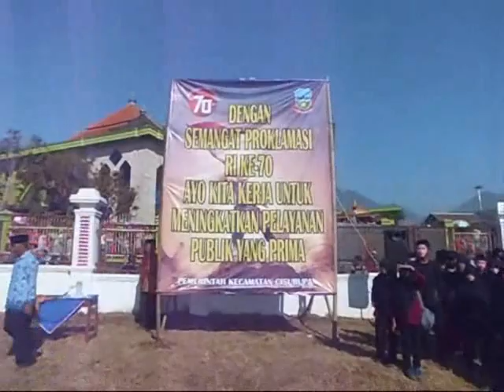Display Marching Band GPM pada HUT RI ke-70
Merdeka.
Karnaval dan display Marching Band Gita Pesona Mandala "GPM" SDN Balewangi 01 Kab. Garut dalam gerak dan lagu memperingati Hari Ulang Tahun Kemerdekaan Republik Indonesia ke 70.

by efullama 170815